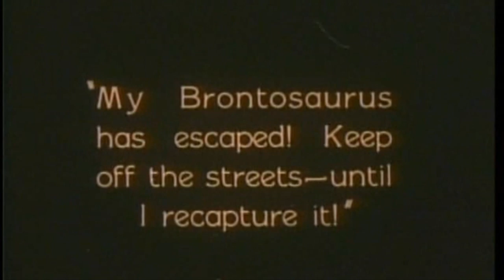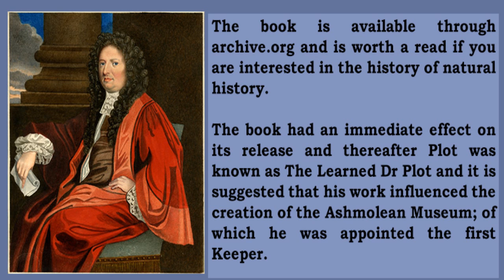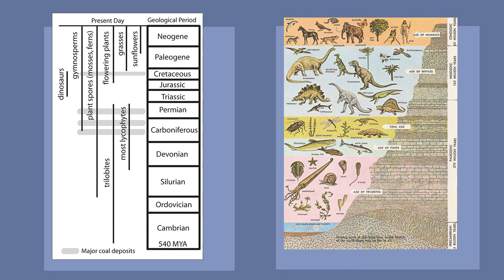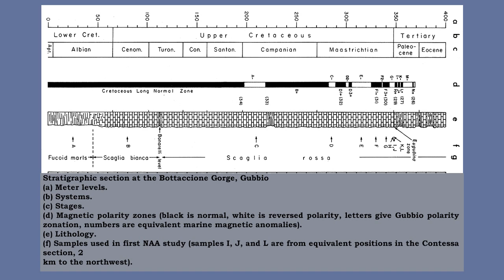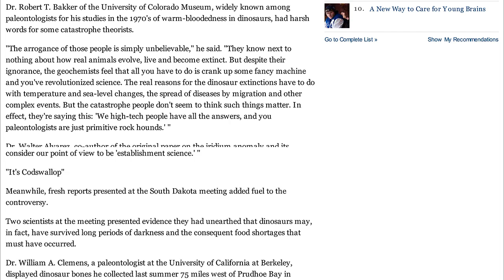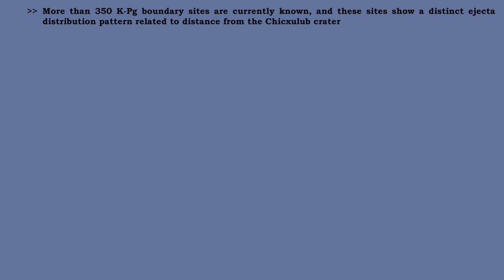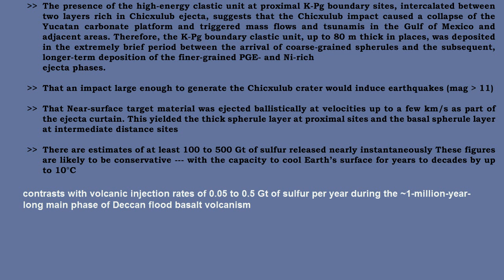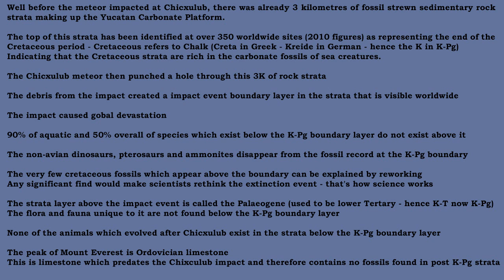☢ Biblical Dating 6: Extinction of the Dinosaurs - Русские субтитры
Everything you ever wanted to know about the extinction of the dinosaurs - with a primer to help you debate Young Earth Creationists.

Russian closed-captions made available by Michael Petrov [mickymauzer]
Русские субтитры - Майкл Петров [mickymauzer]

Argument for Deccan Traps being responsible for K-Pg extinction

References:

Völsunga Saga the story of the Volsungs [and] Niblungs, with certain songs from the Elder Edda; (1870)

The literary works of Leonardo da Vinci V2 (1883)

Micrographia, or, Some physiological descriptions of minute bodies made by magnifying glasses with observations and inquiries thereupon  by R. Hooke  (1665)

The prodromus of Nicolaus Steno's dissertation concerning a solid body enclosed by process of nature within a solid; (1916)

The natural history of Oxfordshire being an essay toward the natural history of England (1677)

A new and accurate system of natural history V5 The natural history of waters, earths, stones, fossiles, and minerals Brookes (1763)

THE KT IMPACT EXCAVATED OCEANIC MANTLE EVIDENCE FROM REE 1981

The Chicxulub Asteroid Impact and Mass Extinction at the Cretaceous-Paleogene Boundary